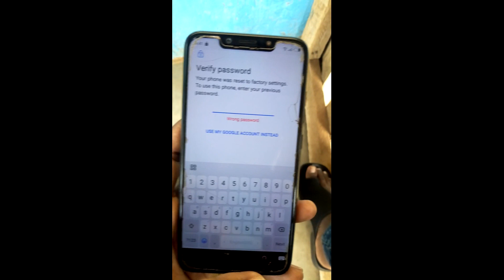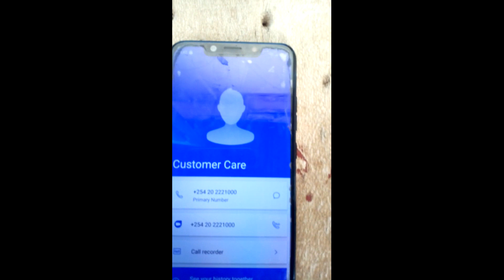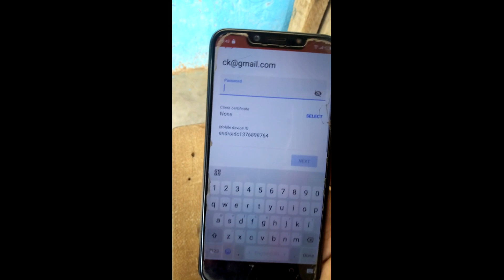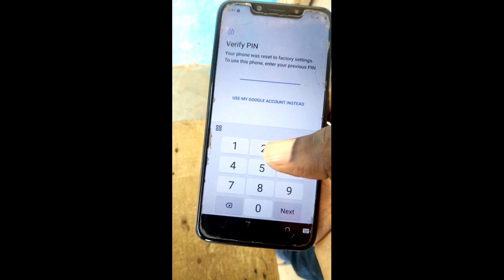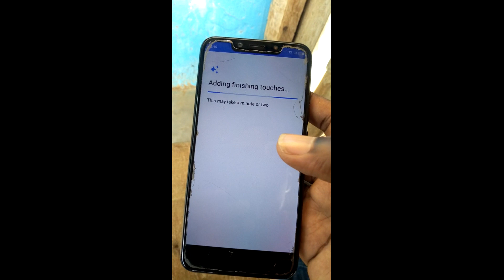How to bypass google account on TECNO CAMON (CF7) EASY WAY!!